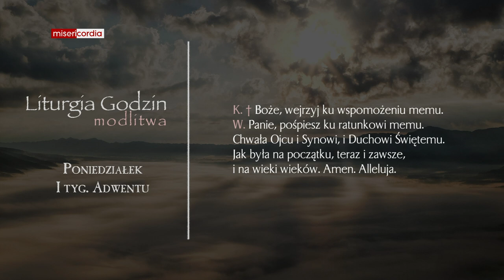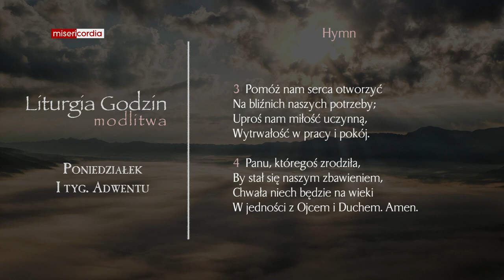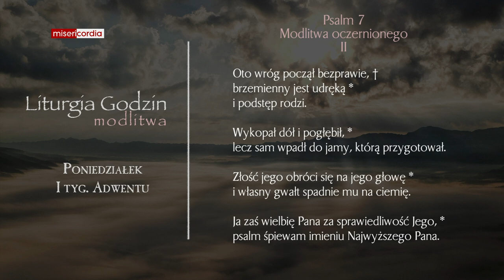Liturgia Godzin | Modlitwa Południowa | Poniedziałek, I tyg. Adwentu